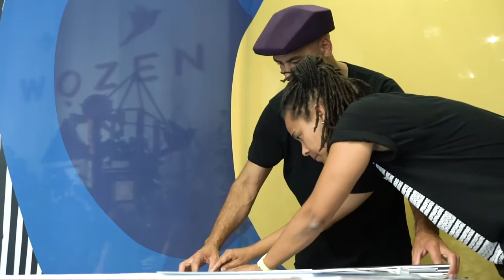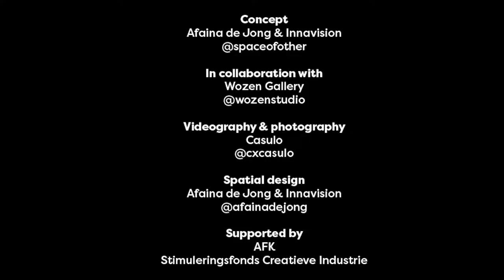Space of Other I Afaina de Jong and Inna Visions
Space of Other I
The first performance consists of an artwork created by the heads of the project.
The piece is at Wozen, in Lisbon, where the installation stayed for two months.